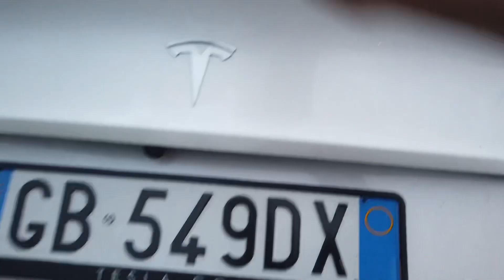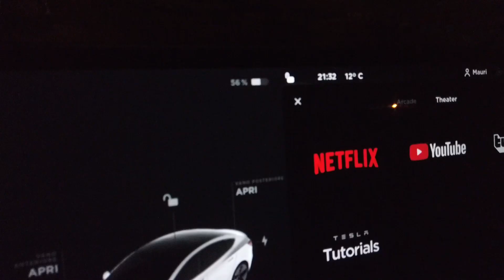TESLA MODEL 3 || TESLA VAN Dormiamo In macchina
Tesla Model 3 in questo nuovo video proviamo a dormire in macchina per vedere di cominciare una sorta di camperizzazzione della Model 3

Insta 360 one x 2 acquistala con il link seguente